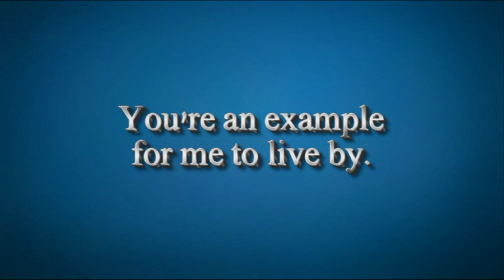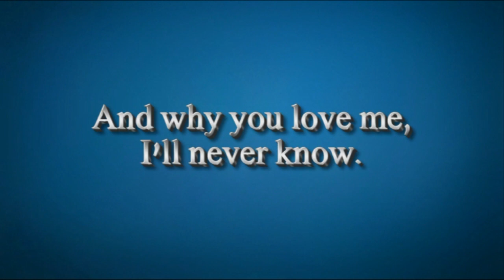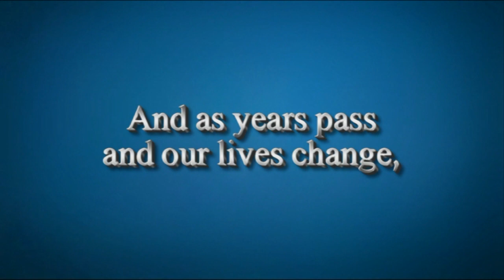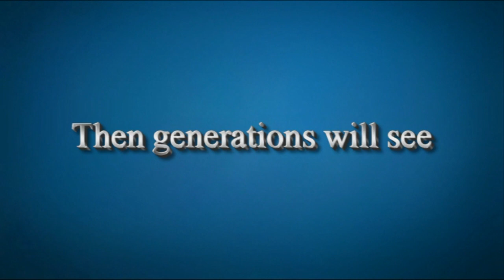What You've Done for Me (Demo)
"What You've Done for Me" is dedicated to the special individuals who enrich our lives.

Credits:

George Smith - Electric, acoustic and slide guitars, mandolin, bass and piano

Written by Josh Armstrong

Vocals by Heather Hunter

Produced by Josh Armstrong and George Smith

Arranged, recorded and mixed by George Smith

Mastered by Dave Collins, Dave Collins Mastering, Los Angeles, CA

Cover Art by Ginger Horse Studio